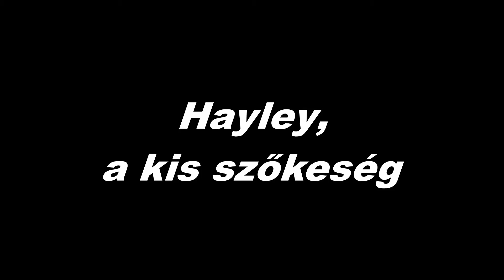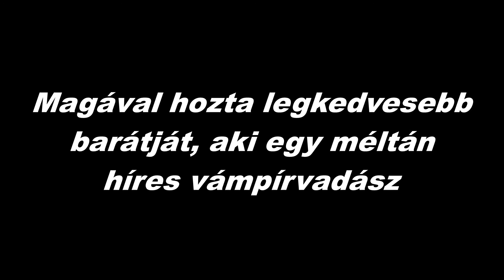Büszkeség És Balítélet, Meg A Vámpírok [Wattpad Trailer]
Cím: Büszkeség És Balítélet, Meg A Vámpírok
Író: Porcelain_Black
Leírás: A nevem Elizabeth Bennet. Egy középosztálybeli család legidősebb lánya vagyok. Édesapám George Bennet igazán jártas a harcművészetben, de egyben kiváló apuka is. Édesanyám, Paula Bennet előkelő nő és inkább illik a legfelső csoportba. Van 4 húgom. A legkisebb Hayley, csupán 15 éves, de igazán jól forgatja a kardot. A második és harmadik legfiatalabb Bennet, az ikrek, azaz Carolyn és Catherine. És végül, akihez a legközelebb állok, egyben utánam rangidős, Jane. Ameddig Jane és Hayley édesapánk szőke haját, az ikrek, pedig édesanyánk vörösségét örökölték, addig én kilógok a sorból, hiszen barna vagyok. Imádom a harcművészeteket és inkább a kisebb tőrökkel vagyok megbarátkozva. Bár édesanyukám miatt elég sok &quot;előkelő dolgot&quot; megtanultam.

Megtekinthető Wattpad-en: 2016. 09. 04. (vasárnao)

Zene: My Chemical Romance - Welcome To The Black Parade (Sofia Carlberg Cover)